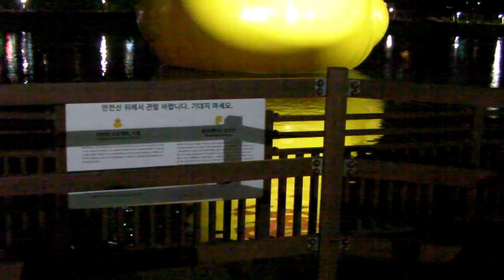석촌호수의 러버덕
Rubber Duck at Sok Chon Lake, Seoul
First and Second Encounter